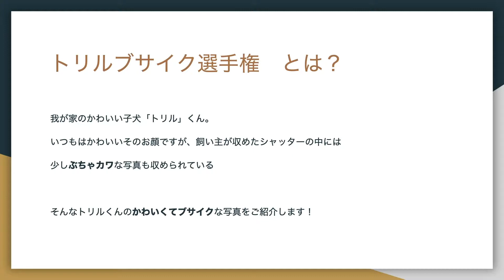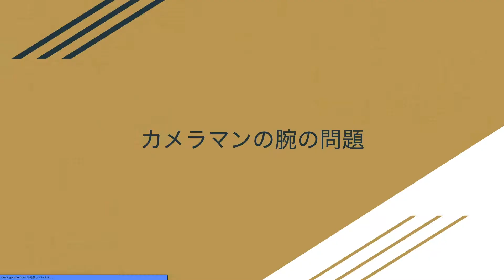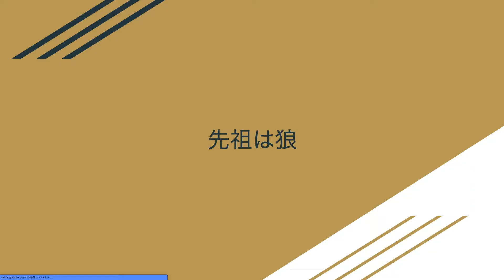【写真大量！】トリルぶちゃカワ選手権！【日本スピッツ 子犬のトリルくん】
2019年10月から我が家にやってきた日本スピッツの子犬のトリルくん！

これからどんどんおっきくなっていくトリルくんを、みなさん温かく見守ってね！

いつも可愛いトリルくんですが、
実は少しぶちゃカワ（ブサイクだけどかわいい）瞬間もたくさんあるんですｗ

今回はそのぶちゃカワなトリルくんの写真を大量に紹介したいと思います！